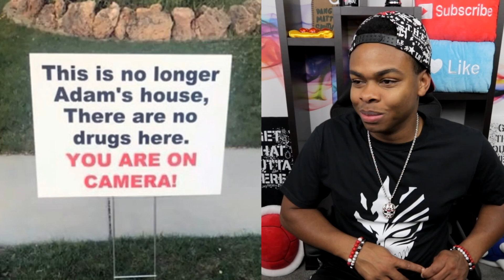ANNOYING THINGS That Happen To Everyone